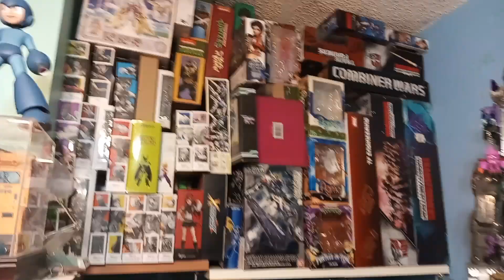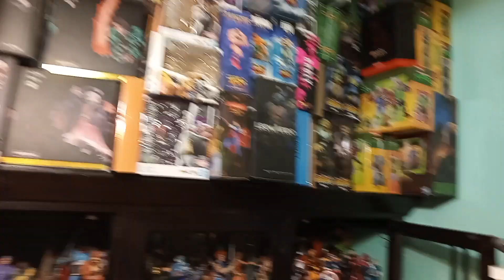Mi Colección enero 2024 , saludos!!